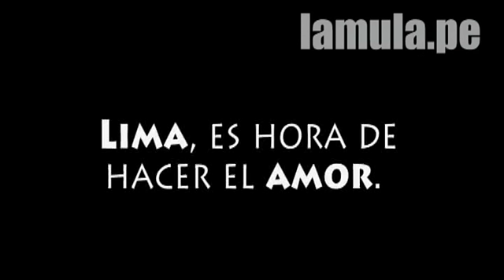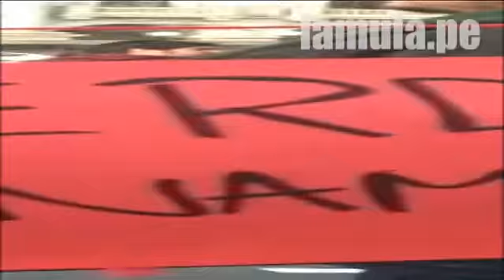Lima, hagamos el amor - La Mula